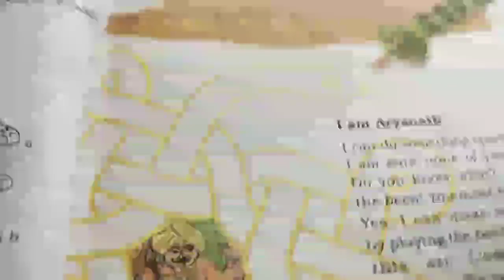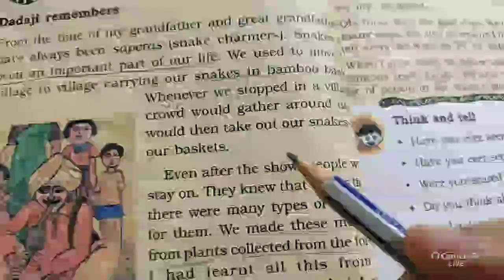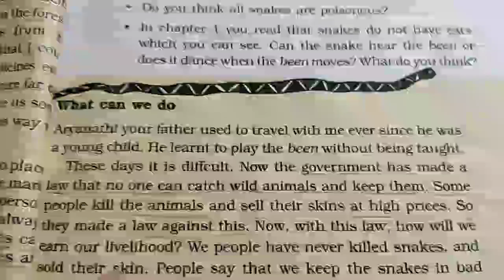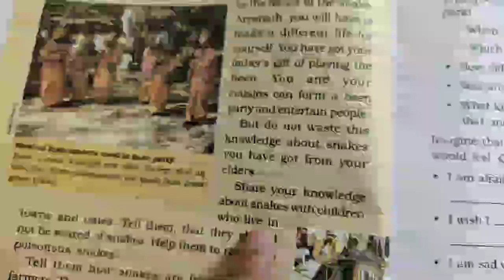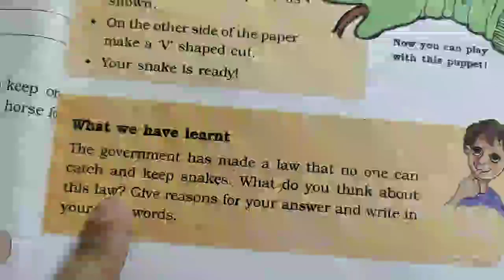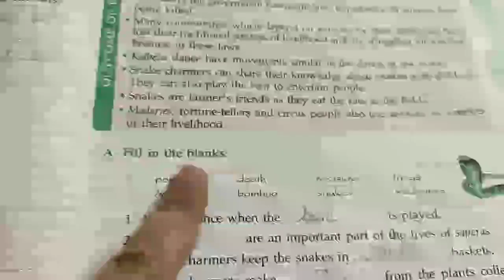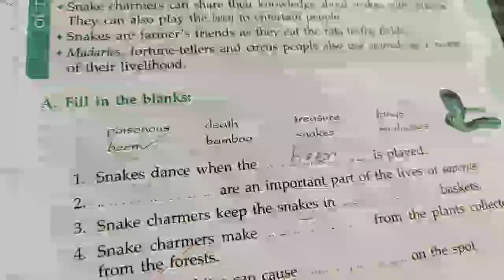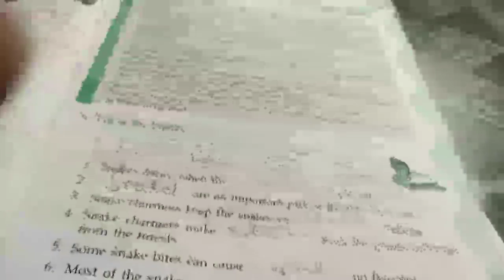gajraj Nibhoria's broadcast